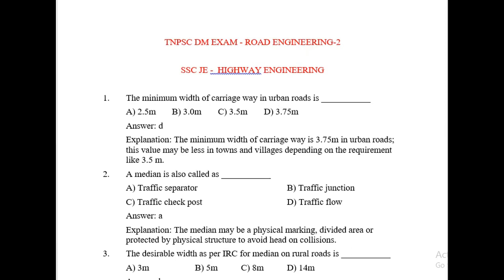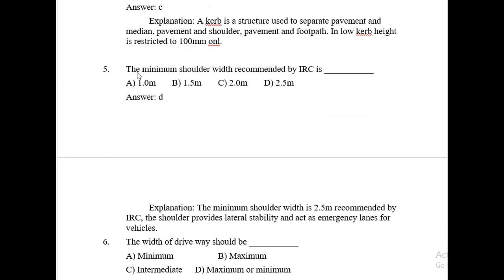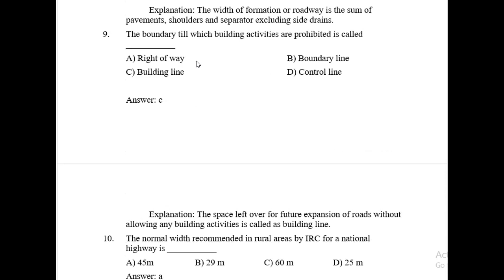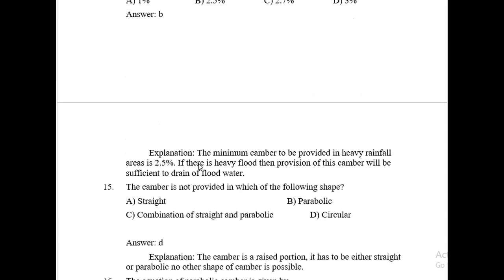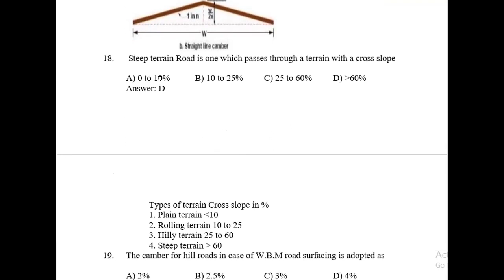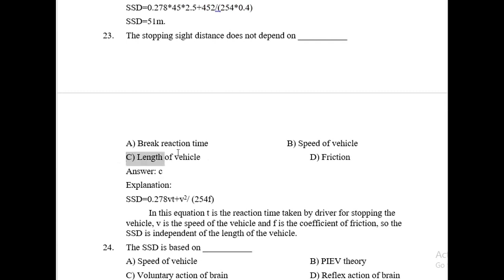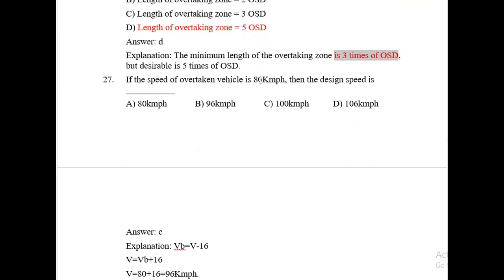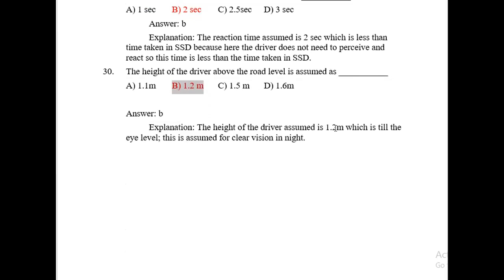HIGHWAY ENGINEERING MCQ DISCUSSION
*Online class Admission open for*👇👇👇

*TNPSC - Assistant Engineer(A. E)*

                and

*Eligibility - B. E civil*

*Online mode only*

💥 PDF Material
💥 Unit wise test
💥 Live and recorded classes
💥 Classes will be handled by Experience staff
💥 Complete Full syllabus with concept

JOINT WHATSAPP GROUP

Regards